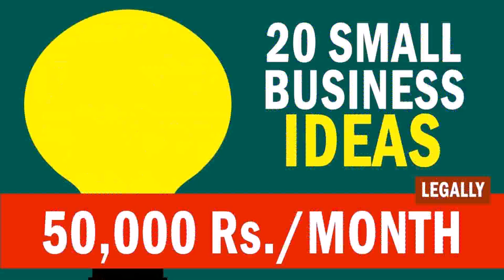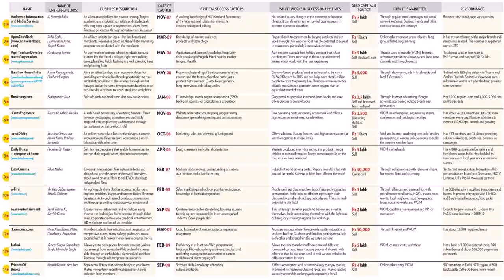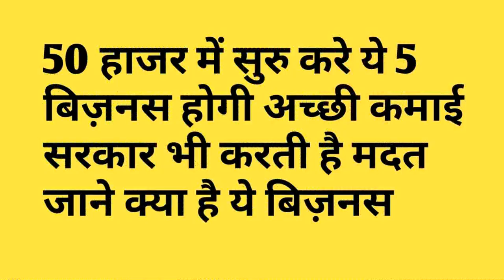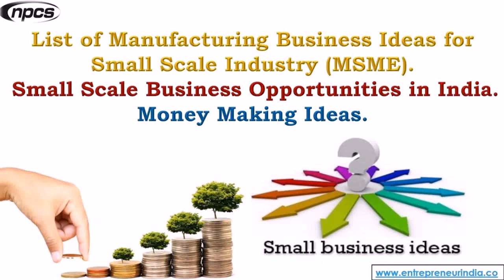Small Business Ideas From Home For Ladies In India